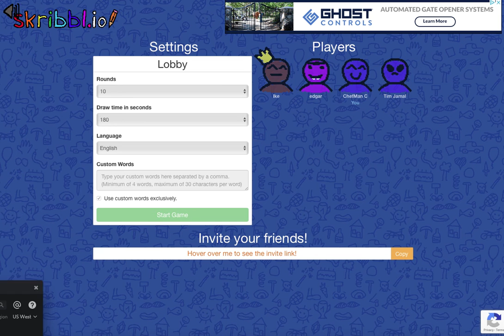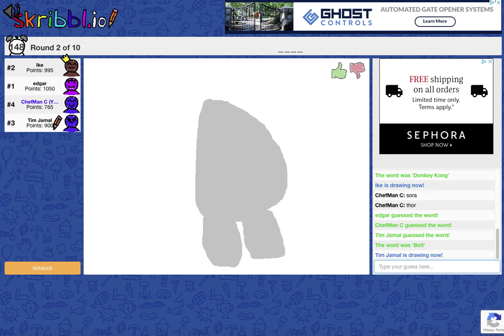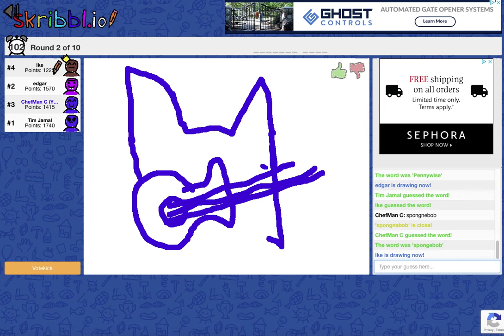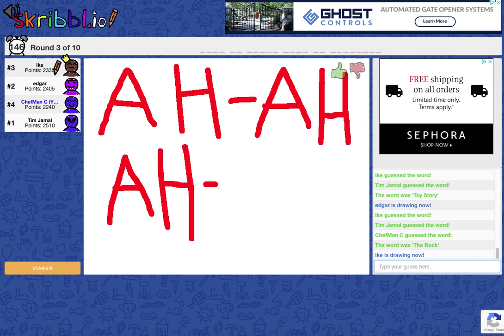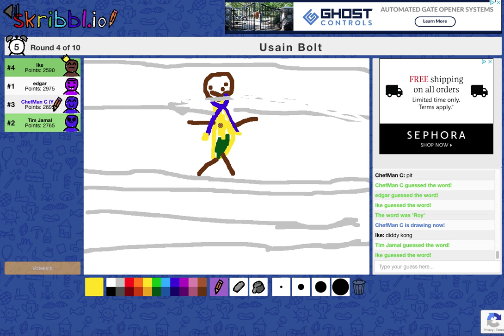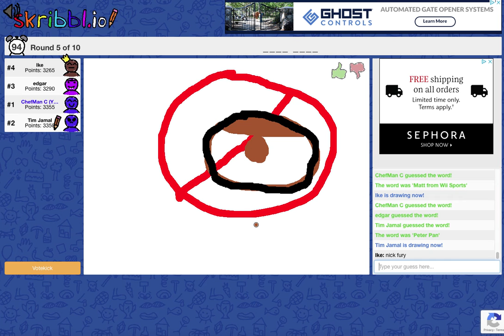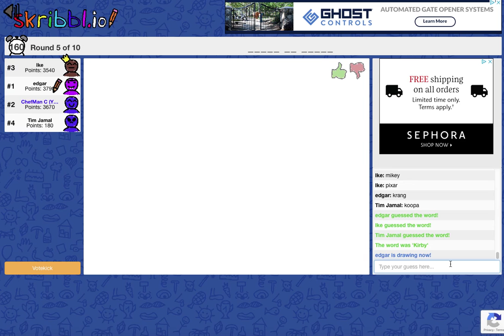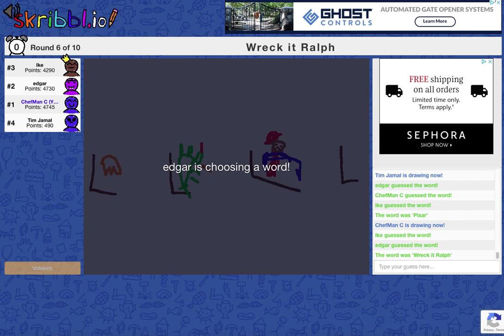Easter Special- Skribbl.io W/ The Gang!! Ft. Mario, Edgar and Ikeem